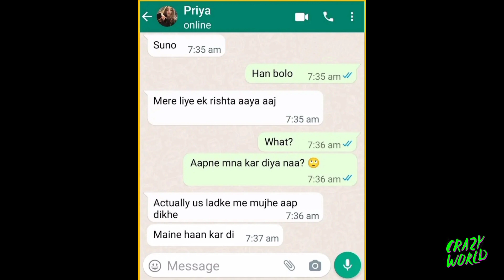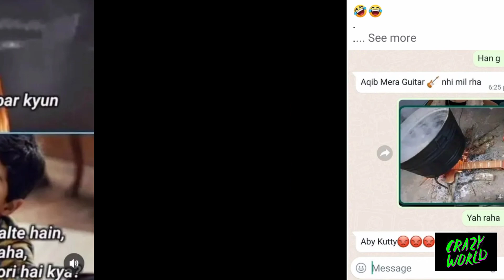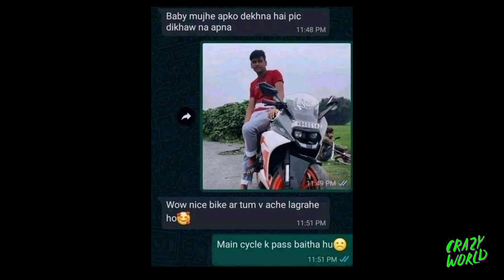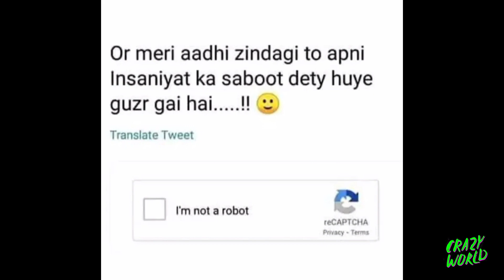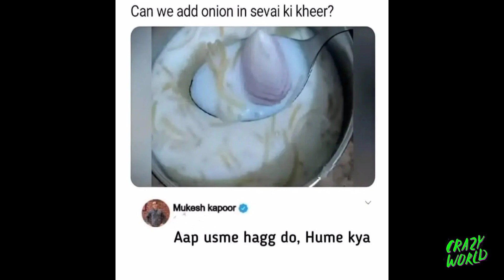FUNNIEST INDIAN INSTAGRAM MEMES 😂 || Dank memes || Trending memes|| wah beta kya seen hai